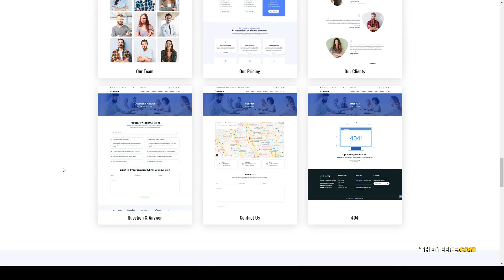Rounding - Business WordPress Theme 12 startup Website Builder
Columns 4+

 Documentation Unrated

 Layout Responsive

 Tags agency, business, company, corporate, creative, digital agency, finance, flat design, minimal, service, solutions, startup